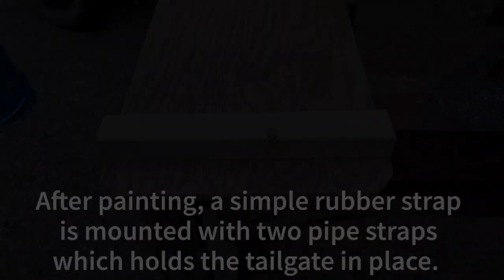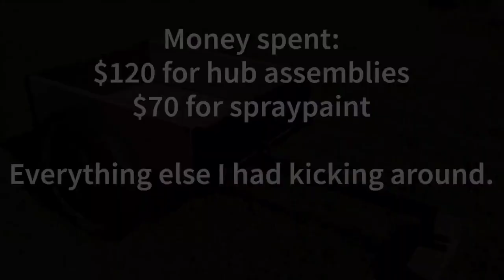DIY Quad Dump Trailer Build (part2)